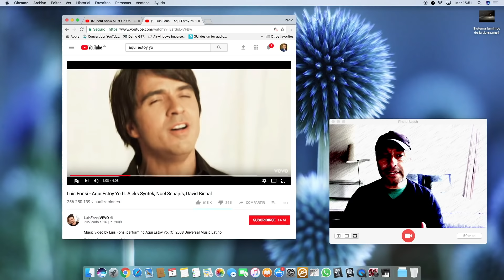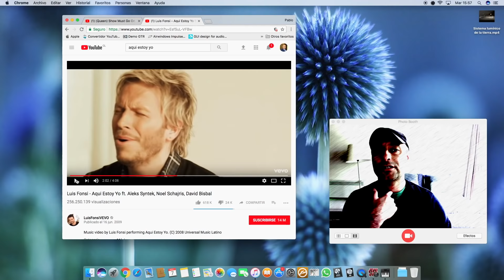JUAN GABRIEL - HASTA QUE TE CONOCÍ - BELLAS ARTES - Analizando Su Canto En Vivo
Si necesitas una clase ingresa a este link y reserva tu hora

Estimados amigos de Youtube, junto con agradecer su paciencia, por no haber subido videos de revisiones por mi estado de salud, les saludo afectuosamente y les dejo este análisis que tantos suscriptores me pidieron, la increíble y sentimental interpretación de la canción Hasta Que Te Conocí de Juan Gabriel.
Espero les guste amigos y les sea de ayuda, para seguir cada día entendiendo qué hacen los cantantes y qué es lo que a veces los han convertido en iconos de la música mundial como es por supuesto el caso del gran Divo de Juárez Juan Gabriel.
Un abrazo para todos ustedes!

PABLO VARGAS